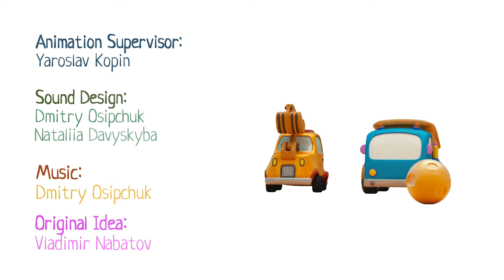La course de voitures MOCAS sous la pluie 🚘 Dessin animé en français pour enfants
Regardez notre dessin animé en français pour enfants avec les auto-monstres MOCAS. Cette fois, les petites voitures font la course dans le jardin. Soudain, il se met à pleuvoir. Mais les MOCAS continuent la course. Oh non, tout le monde est trempé et sale!